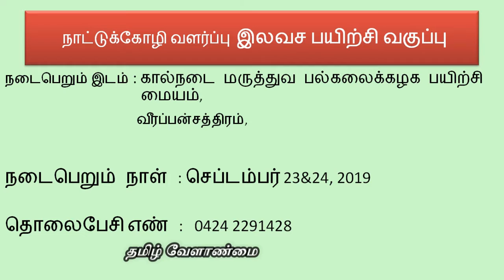2019 Native Poultry Farm Free Training|| நாட்டுக்கோழி வளர்ப்பு இலவச பயிற்சி வகுப்பு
2019ல் நடைபெறும் நாட்டுக்கோழி வளர்ப்பு  இலவச பயிற்சி வகுப்பு